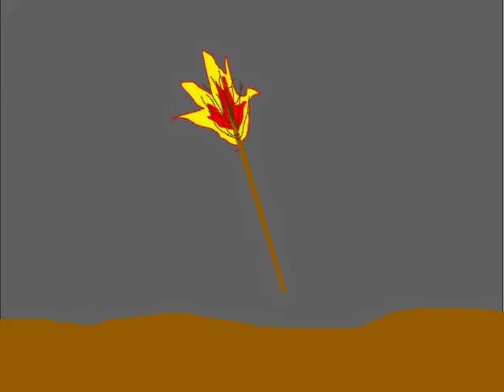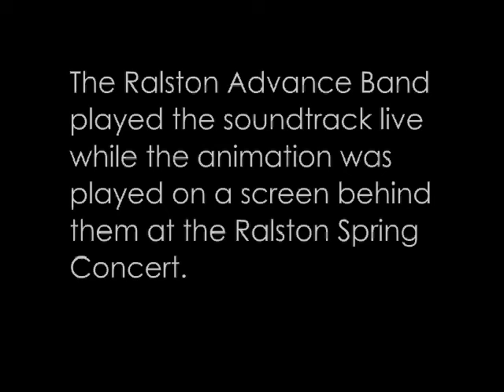Ralston Middle School - Harry Potter and the Prisoner of Azkaban (2005)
The Ralston Middle School Advanced Band played the soundtrack live while animation created by the Ralston animation students played on a screen behind them at the 2005 Ralston Spring Concert.